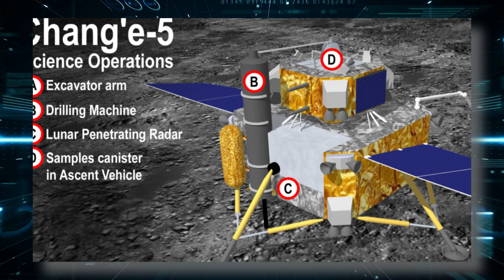¡Elon Musk Acaba De Filtrar Un Secreto Sobre Lo Que Encontró China En La Cara Oculta De La Luna!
Elon Musk, empresario y fundador de SpaceX y Tesla, ha dejado al mundo atónito una vez más al filtrar un secreto fascinante sobre un descubrimiento realizado por China en la cara oculta de la Luna. Conocido por su enfoque audaz y su pasión por la exploración espacial, Musk ha revelado información intrigante que ha despertado un gran interés tanto en la comunidad científica como en el público en general.
Si las afirmaciones de Musk resultaron ser ciertas, este hallazgo podría representar un hito histórico en nuestra comprensión del universo y plantearía preguntas fundamentales sobre la vida extraterrestre y el potencial de colonización lunar en el futuro. Además, podría impulsar aún más la carrera espacial entre las naciones y estimular la colaboración internacional en la exploración espacial.